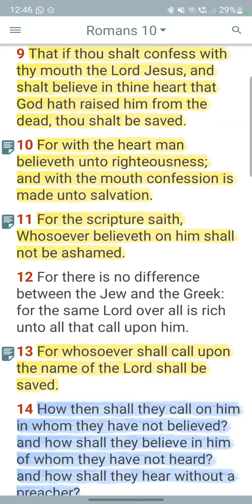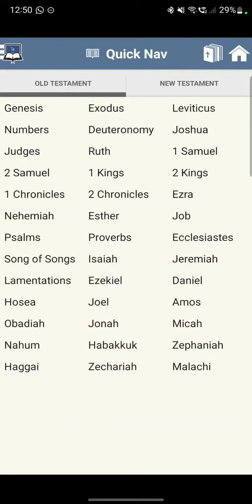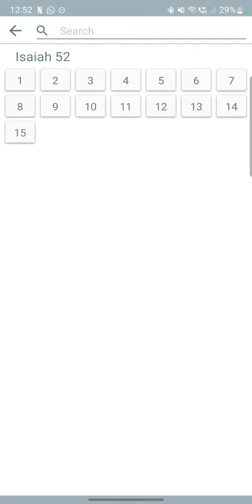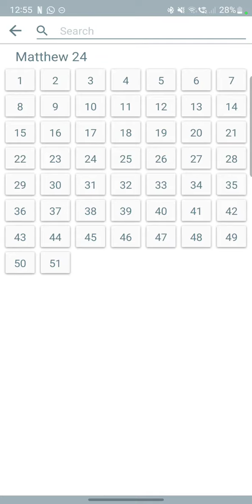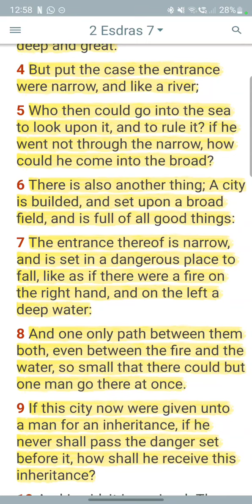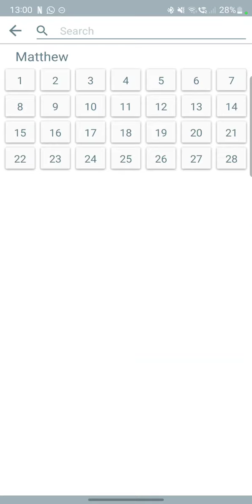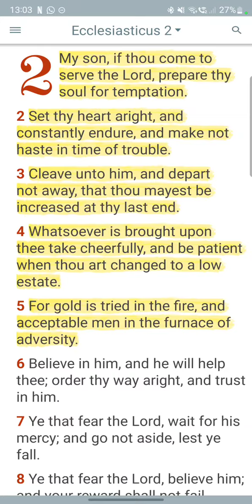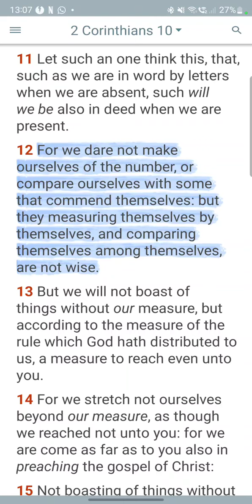Once saved always saved?